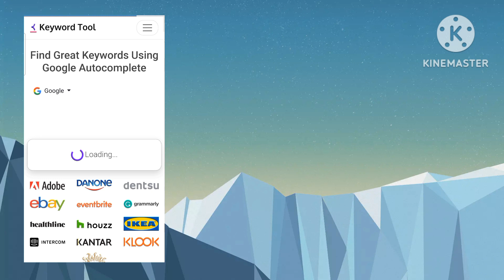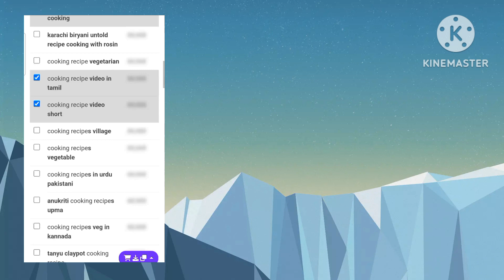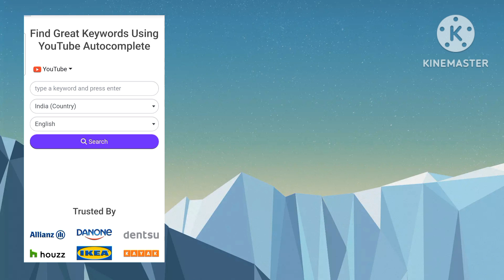viral keywords কি করে search করবো।8মিনিটে viral keyword দেখে নিন।algrow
How to Find Viral or Best Tags for YouTube Videos in 2022

This video talks about how to find viral tags for youtube videos. You should really know how to tag your video properly in order to make full use of the tags feature. So this video is about youtube video par tags lagane ka sahi tarika (using keyword research). More in the video!